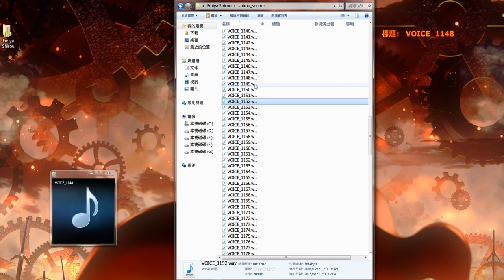Luc's Elsword - Waiting for Shirou's arrival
Durex ON! (?)

いくぞ英雄王。武器の貯蔵は充分か ：